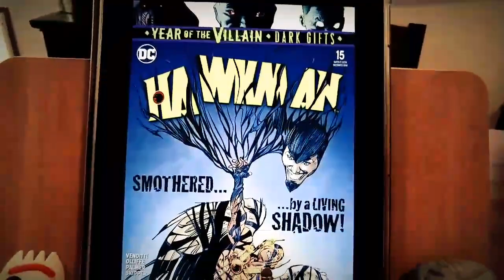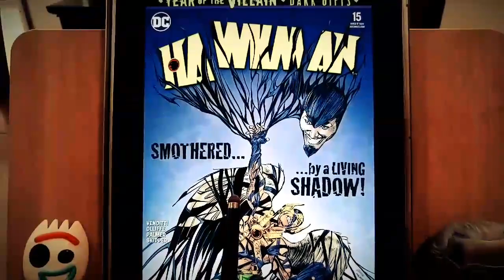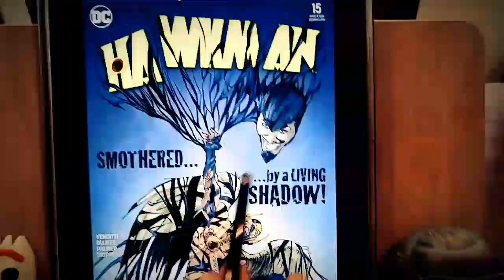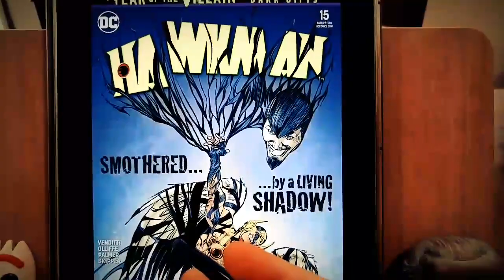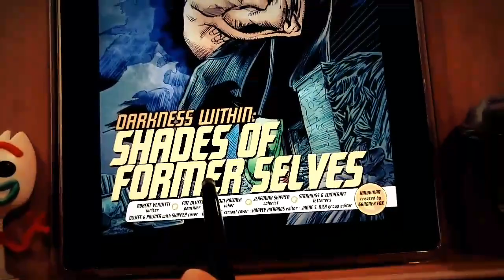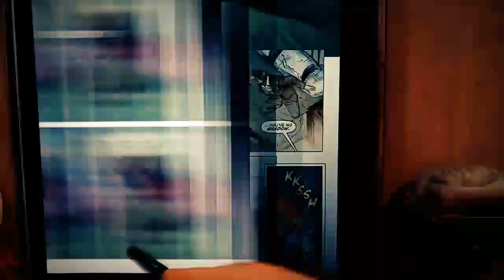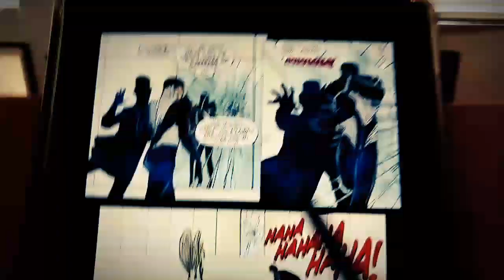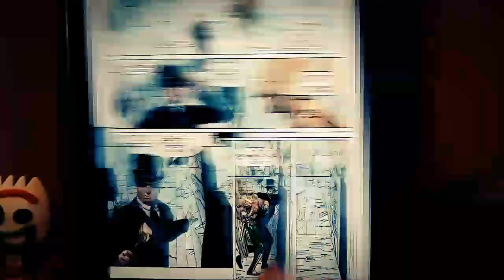Ash on Hawkman #15 | Art Matters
Hawkman has been arguably the best ongoing superhero comic on the shelves for a solid year. Issues 1-12 were fantastic. But now that it's epic new origin arc is over, can writer Robert Venditti keep the magic alive through these forced Year of the Villain storylines?

CHANNEL DESCRIPTION